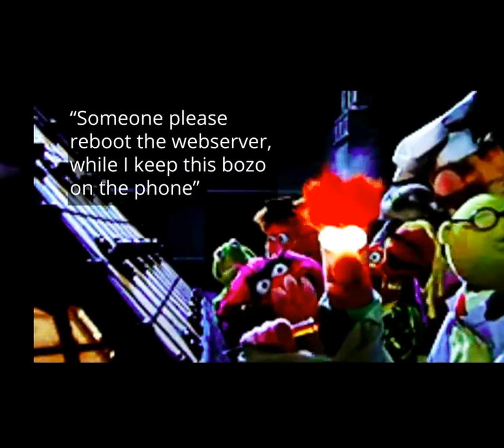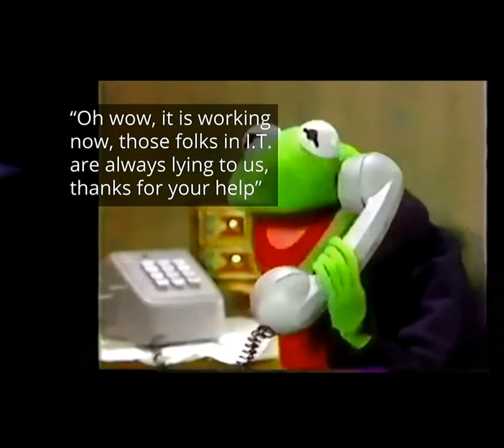Tech support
Nic Jackson - Has the service mesh killed the fat network client?